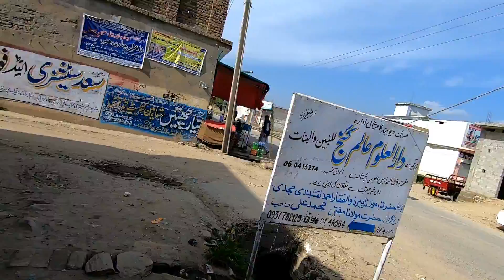Kalash Valley Trip Episode 1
i am going to kalash valley Chitral in northern area of Pakistan by road  from Faisalabad city.  please see full series of video till beautiful kalash valley . discover how people live in kalash valley.

Song
Fade
Artist
Alan Walker
AEI (on behalf of NCS); CMRRA, ASCAP, UBEM, LatinAutor - Warner Chappell, LatinAutor, Warner Chappell, Sony ATV Publishing, LatinAutor - SonyATV, and 21 Music Rights Societies